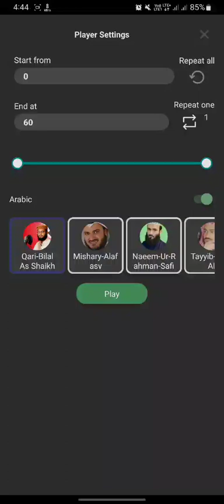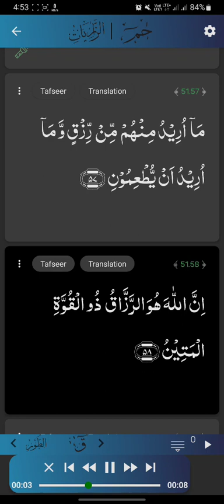Surat-uz-Zaariyaat Tilavt By Qari Bilal Muaaz